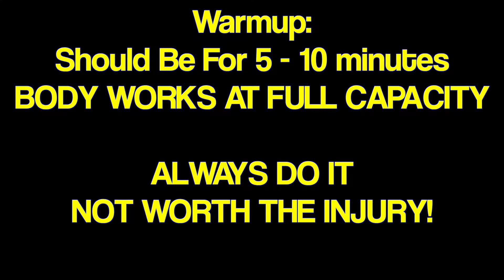Best Stretches Before A Run (Warm Up)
Always Warm Up! Don't Let Anyone Tell You OtherWise!